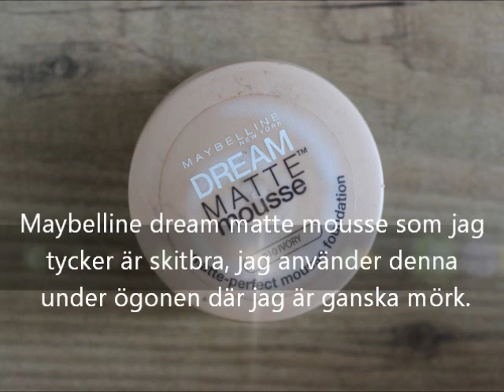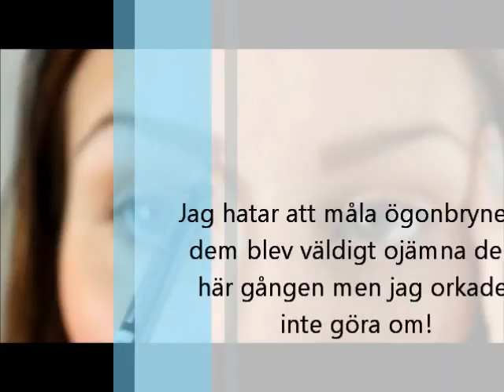sminkvideo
Jag visar hur jag sminkar mig när jag ska fotograferas eller ska på fest.